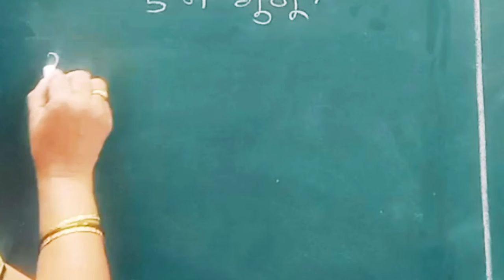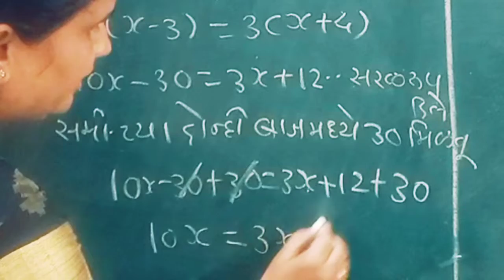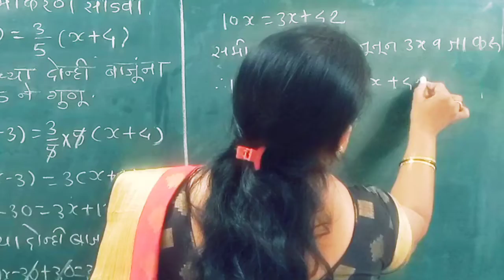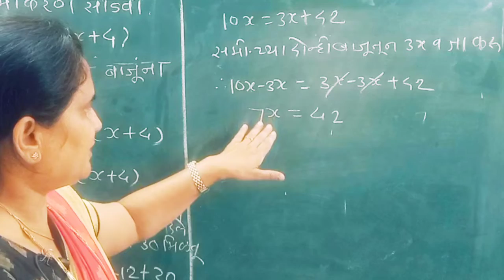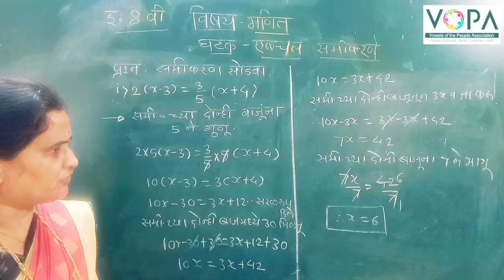8th | गणित | एकचल समीकरणे | V3 | V-School